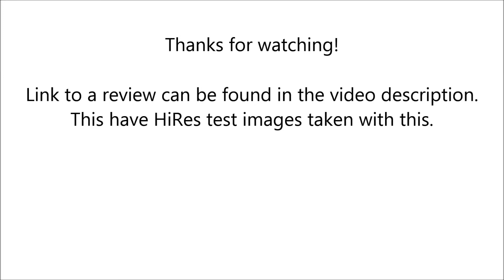Underground MC 28mm f/2.8